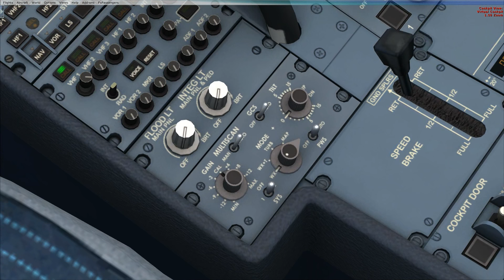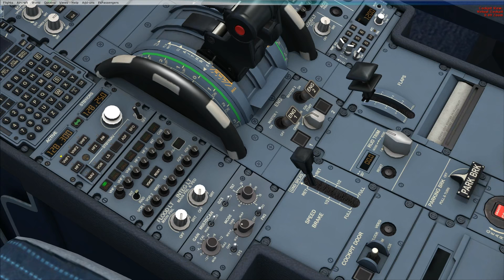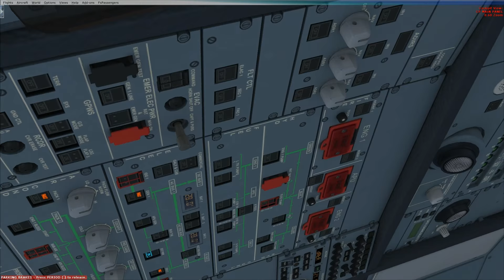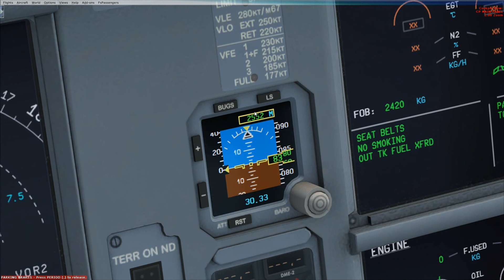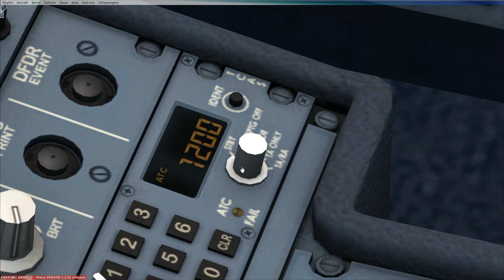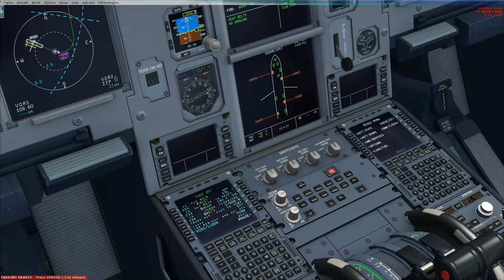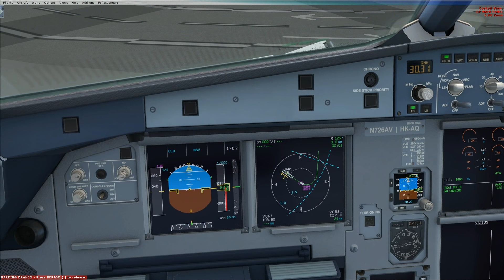PARTE 1 AIRBUS A320 SKBO-SKBQ PREPARACION DE CABINA